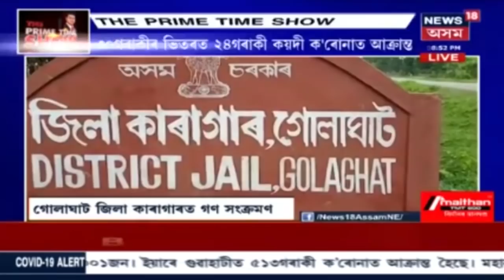The Prime Time Show : কি ক'লে CAA আন্দোলন আৰু কাৰাগাৰৰ পত্ৰ খনৰ সন্দৰ্ভত SMSSৰ মানস কোঁৱৰে?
14 July 2020 : CAA সন্দৰ্ভত মন্তব্য কৰাৰ লগতে ক'লে সকলো প্ৰশ্নৰ প্ৰত্যোত্তৰ তেওঁলোকে বিচাৰিব। Corona ৰোধ কৰাত চৰকাৰ বিফল হোৱা বুলিও মন্তব্য।